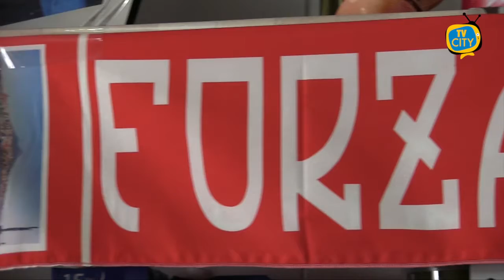Nuovo stop per la Turris: il Potenza vince 2 - 1 - VIDEO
Nuova sconfitta per la Turris che non riesce a dare seguito alla vittoria di sabato scorso contro la Casertana e cade allo stadio “Viviani” al cospetto di un Potenza apparso molto più in palla.
I rossoblù padroni di casa partono col freno a mano tirato. A metà primo tempo lasciano al moldavo Boiciuc la migliore occasione per portare in vantaggio la Turris, poi si rendono più volte pericolosi centrando due legni in pochi minuti, prima con Mazzeo che centra la traversa da pochi passi e subito dopo con Di Livio che da lontano coglie il palo.
Alla mezz’ora Coccia subisce fallo in area e Baclet trasforma il rigore del vantaggio lucano.
Nella ripresa è ancora il Potenza a fare la partita e a trovare il raddoppio con un bel tiro dal limite con Sandri che batte Abagnale per il 2-0.
A pochi minuti dalla fine Romano colpisce di testa su calcio d’angolo e accorcia le distanze ridando speranze di pareggio alla Turris ma il risultato non cambierà più.
I corallini non riescono quindi ad allungare sulle dirette inseguitrici nella corsa salvezza e ora dovranno fare i conti con un calendario che appare complicato già dal prossimo match interno di domenica prossima contro il Foggia.
Per mister Caneo e i suoi uomini subito la possibilità di riscattarsi tra le mura amiche.